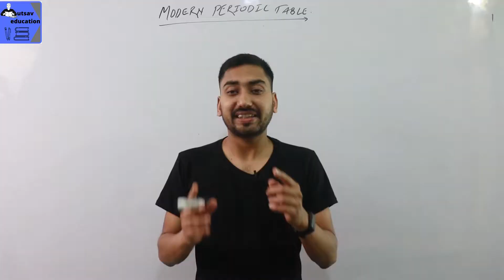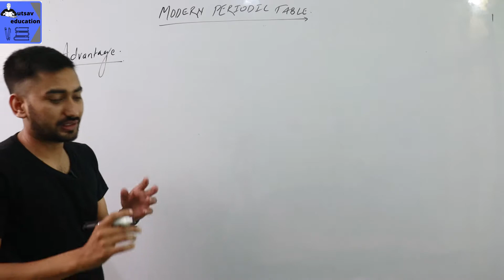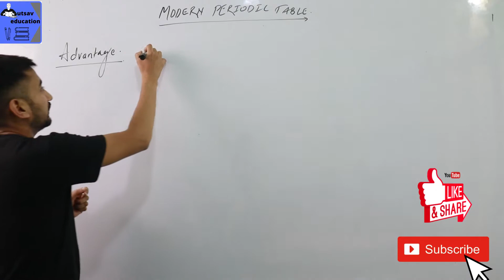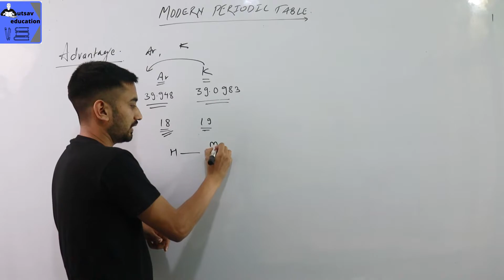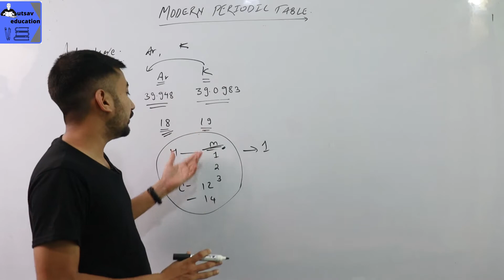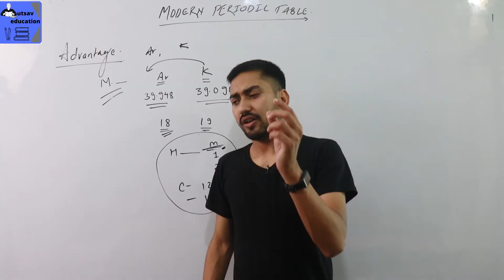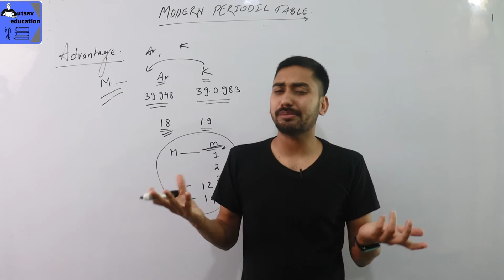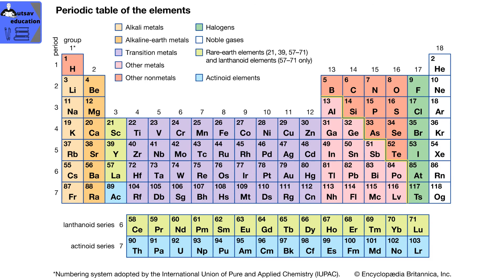Science | Class 10 | Elements | Modern Periodic table, its properties, merits & demerits | नेपालीमा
In this video, we will talk about elements and the classification of elements and modern periodic table. We will also study some important questions and numerical related. We have tried to include important questions that might be asked in your examination also including some past questions from PABSON and other boards. It takes a lot of effort to create a single video so I would appreciate it if you would subscribe and hit that bell icon, like the video, and share it with your pear groups.

There are various sister channels and I would be happy to share all the works that I do here on YouTube in the near future.